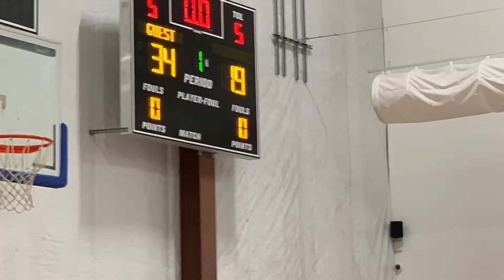JSAG Pinoy Tamaraws vs Point Pleasant Panthers October 21, 2018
JSAG Pinoy Tamaraws rode the hot hands of Tyler and Andre to another victory, beating Point Pleasant Panthers 66-37. Tamaraws had one of their best shooting games particularly from long distance. JSAG advanced to Spooky Shootout 2018 Championship Game.